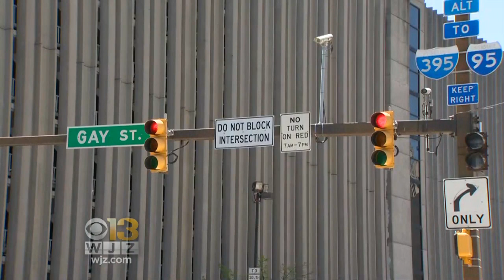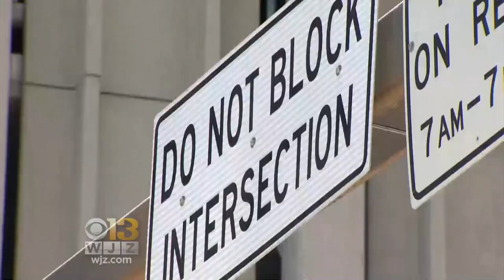Bill Submitted To Delay Start Of 'Don't Block The Box'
A Baltimore City bill has been submitted to delay the start of "Don't Block The Box" fines.